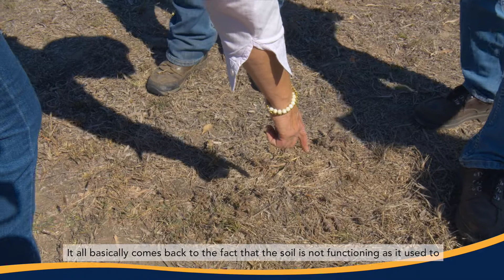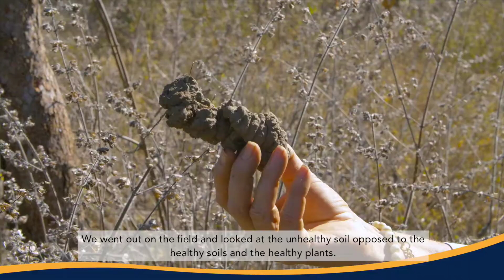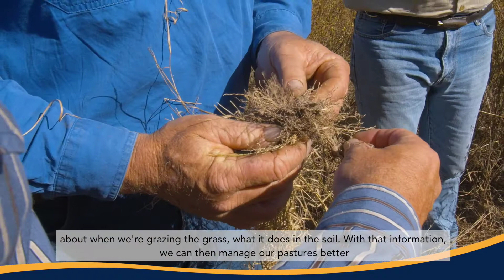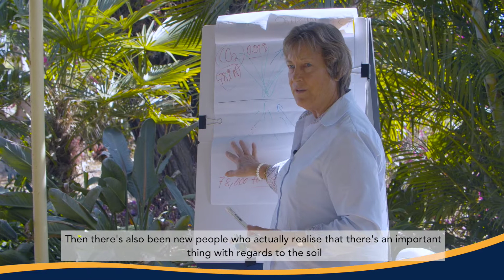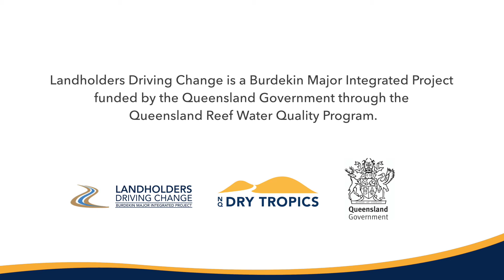Landholders Driving Change: Soil Health Masterclasses with Dr Christine Jones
The Landholders Driving Change (LDC) project hosted a week-long tour of the Bowen and Collinsville region by Dr Christine Jones, of Amazing Carbon. Workshops were held on grazing properties.

The workshops combined theory with practical, where graziers walked the landscape with a shovel to take a closer look at soil. Discussion topics included:

- Putting carbon bac into the soil.
- The benefits of increasing plant species.
- Making plant diversity and soil microbes work.
-Activating nutrient cycling.
- Restoring soil-water cycling.

LDC is taking a region-wide approach bringing together soil health professionals and graziers to improve awareness of existing, new and evolving soil health practices and assessment methods.